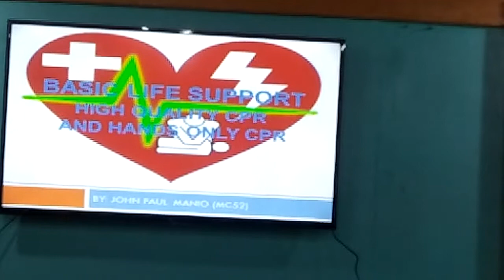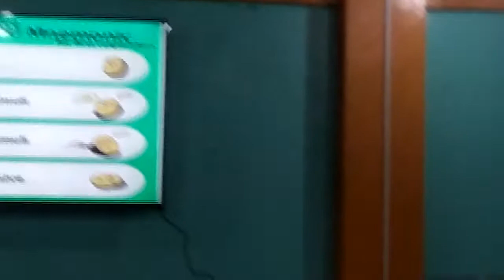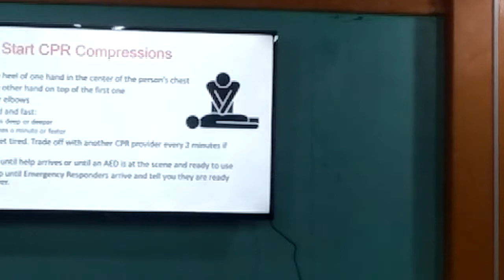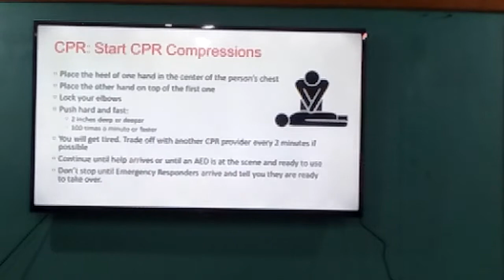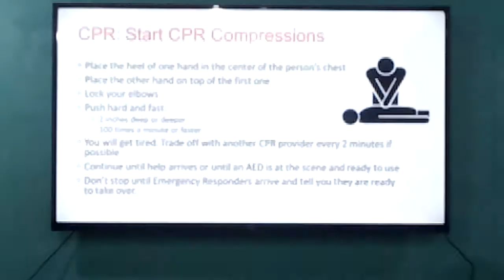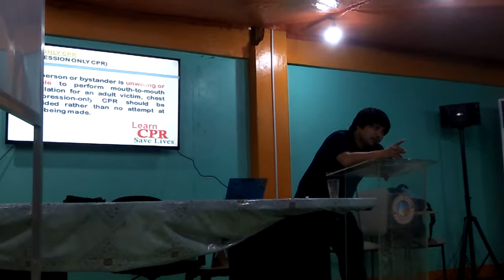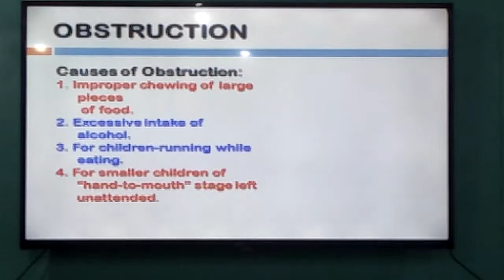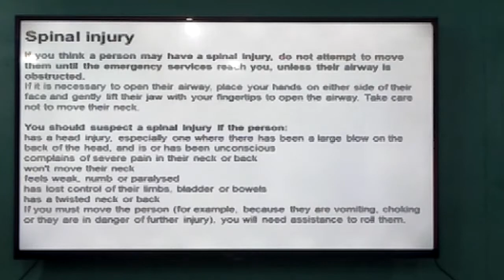Basic life support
ATD emergency and response unit